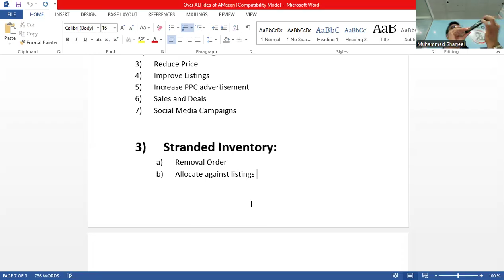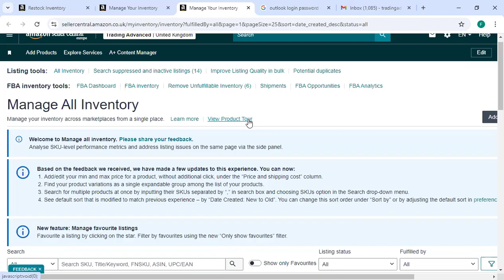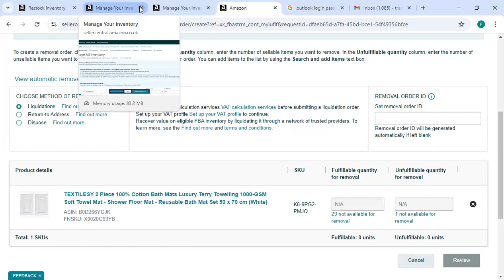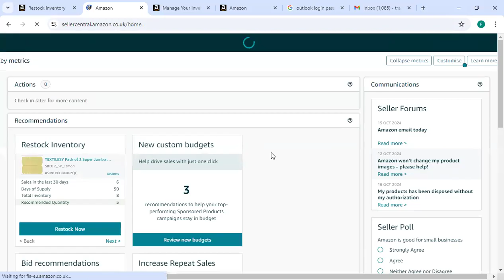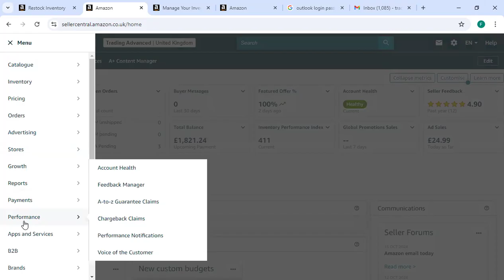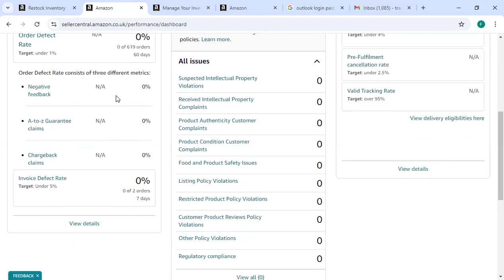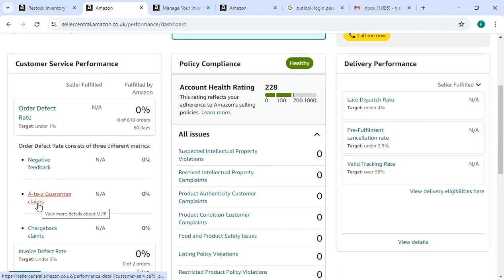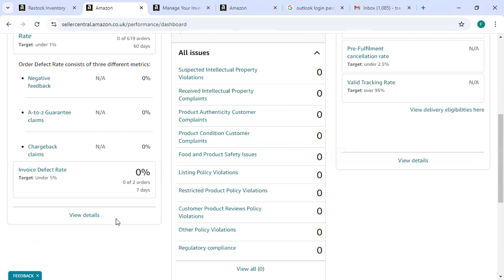How to maintain a high Account health , By Expert | M sharjeel Qaiser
in this vedio you can learn amazon key performance criteria , Thats every seller need to know , we'll share practical strategies for improving your performance .